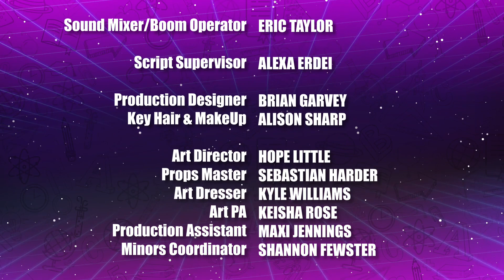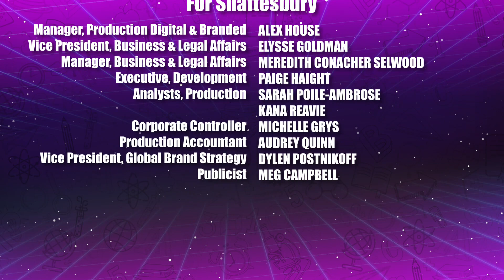The Solutioneers ⚡ Full Episode S1E10 ⚡ Shaftesbury Kids ⚡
The girls are presenting at the National STEAM Speak challenge. They describe the latest tool integrated into their project: A SOCIAL ALERT APP that messages the team to plan in-person meet-ups, because even the hardest working scientists need time to have fun.

Looking for more inspiration from Riley and The Solutioneers?

12-year-old best friends, coders and budding inventors solve everyday problems and make a major difference in the world using STEAM (Science, Technology, Engineering, Arts and Math).